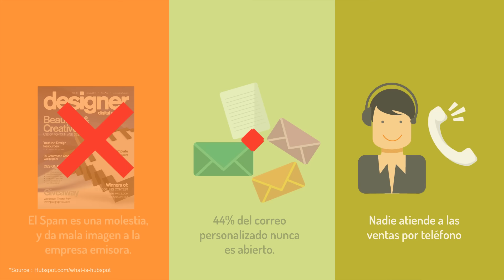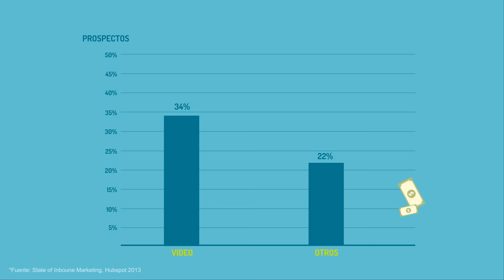Videos Explicativos y Promocionales. Publicidad dirigida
Videos explicativos y promocionales, utilizamos el Marketing enfocado, el cual te permite elegir a que personas mostrar tu video.  Te permite bajar costos y aumentar ventas.  Publicidad inteligente.